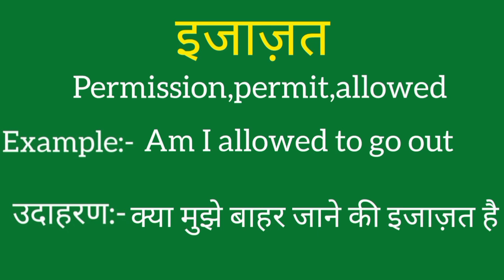Ijaajat ko english mein kya kahate hain | Ijaajat ki meaning | Ijaajat ki spelling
Ijaajat ko english mein kya kahate hain
Ijaajat ki meaning
Ijaajat ki spelling
Ijaajat ki english